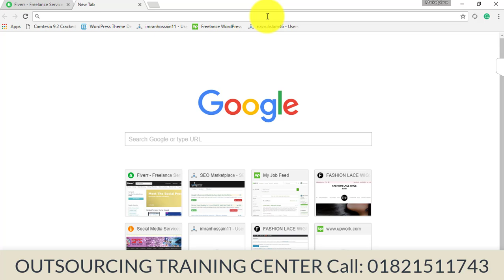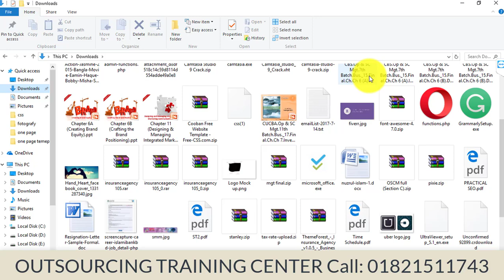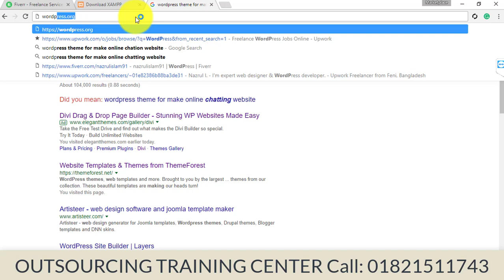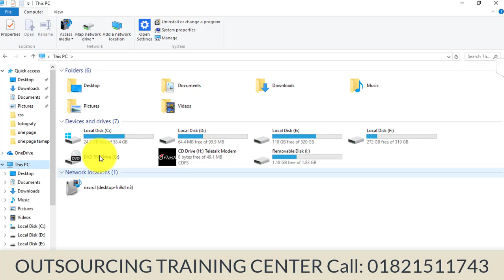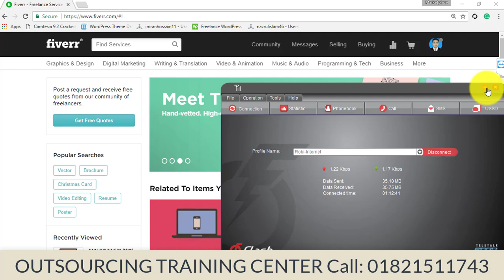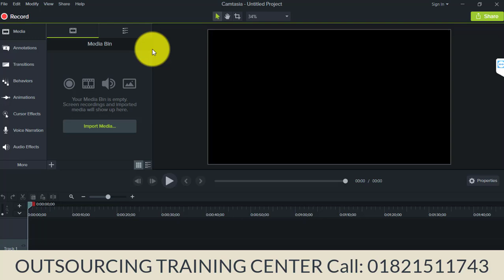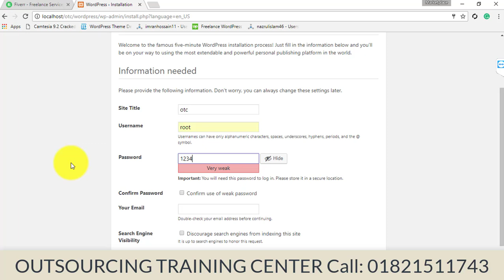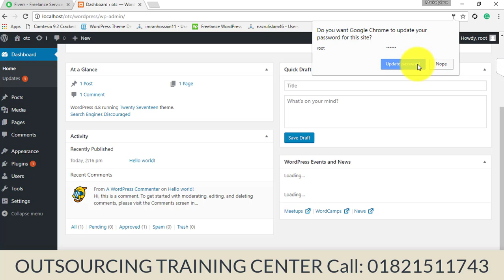How to setup localhost your computer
আউটসোর্সিং প্রশিক্ষণ কোর্স।চাইলে আপনিও এই কোর্সটিতে অংশগ্রহণ করে ফ্রিল্যান্সিং পেশায় আপনার ক্যারিয়ার গড়ে তুলতে পারেন। এই কোর্সটি করে আপনি মাসে ২০,০০০ – ৩০,০০০ ইনকাম করতে পারবেন ।
আউটসোর্সিং ট্রেনিং সেন্টার
ভুঞা ম্যানশন ৩য় তলা ট্রাংক রোড ফেনী
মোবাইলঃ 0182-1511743